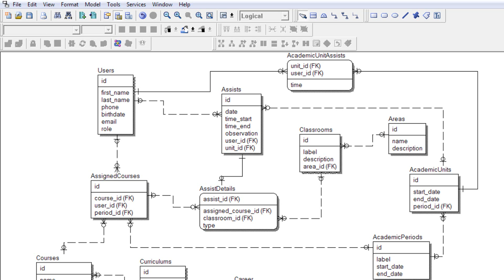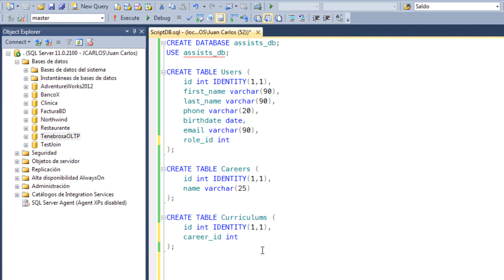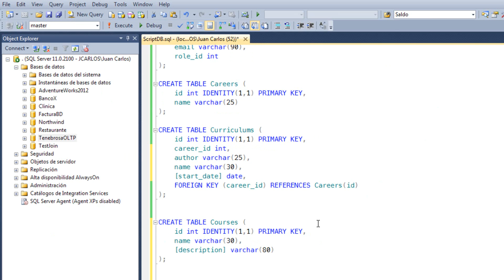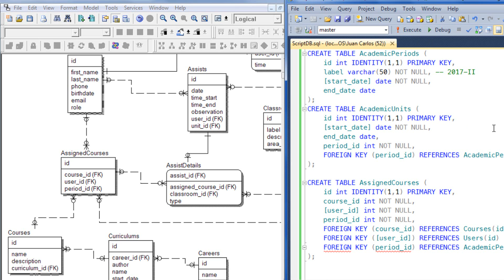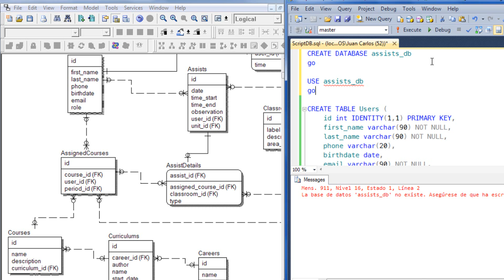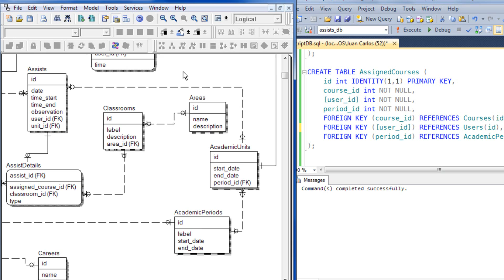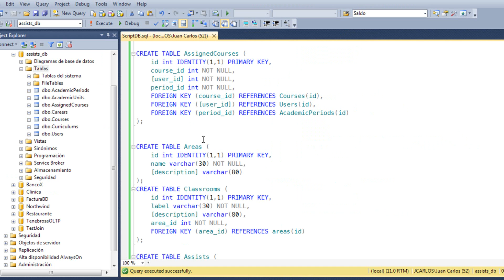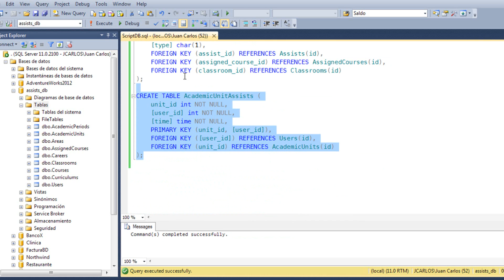Control de asistencias en SQL Server Capítulo 2: PK compuesta - Relación identificatoria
En este capítulo desarrollamos un script en SQL correspondiente a la estructura que modelamos en el capítulo anterior.

🚀 ¿Me ayudas a llegar a los 50k suscriptores?

Si tienes alguna pregunta, deja un comentario aquí debajo.